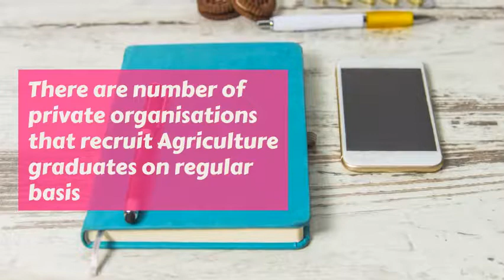CV Raman University Bihar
Dr. CV Raman University is coming up as top private university in Bihar. Determined to deliver quality education, with focus more on skill development and practical training, CVRU is contributing greatly in making Bihar educationaly advanced state.